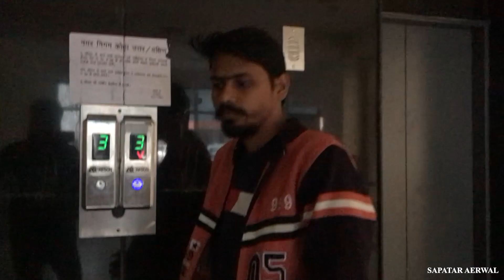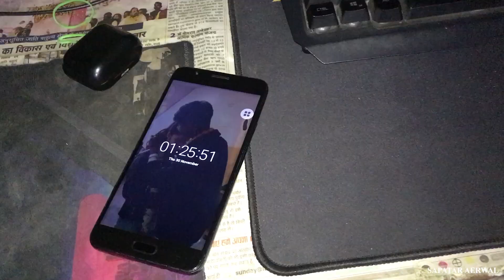Phone Kharab Ho Gya Mera | Daily Vlog 167 | SAPATAR AERWAL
|| Radhe Radhe ||

YOUR QUERYS

Dream job
daily vlog
new vlog
trending vlog
kota vlog
kota details
visiting places in kota
bachpan
vlog video
vlog music
bloggers
vlog hot lattest
indian vlog
indian vloggers
indian vlogs on youtube
vlog hindi